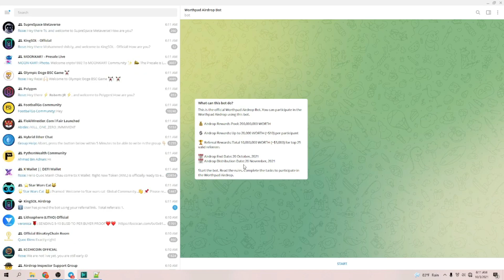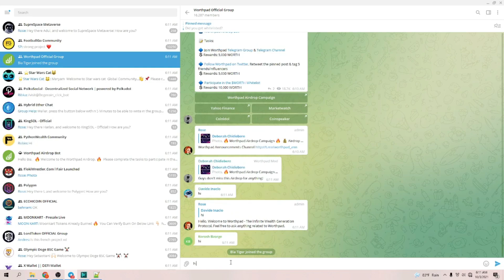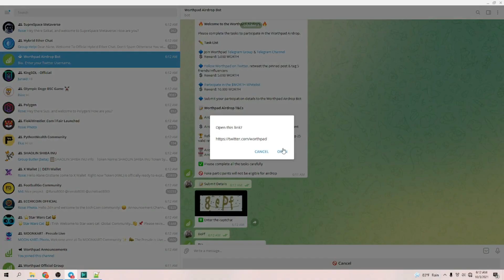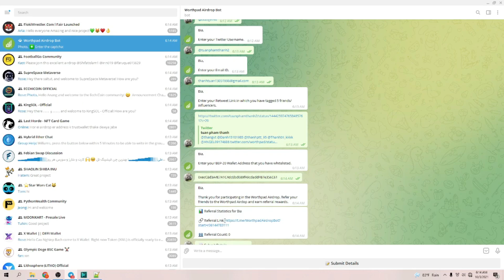🔥 Hướng dẫn nhận 20,000 Token $WORTH ~ 10$ từ dự án Worthpad 💥 Mạng BSC || TuanCalm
👩‍❤️‍💋‍👩 Mọi người nếu dùng điện thoại Coppy Contrack không được thì có thể vào Nhóm Chuyên Share Kèo Airdrop Uy tín:

📃 Thông tin sự kiện Airdrop :
👉 Airdrop End Date: 20 October, 2021
👉 Dự án phân phối: 20/11/2021

📞 0️⃣9️⃣3️⃣1️⃣9️⃣4️⃣4️⃣0️⃣2️⃣5️⃣

🗂Zalo : 0️⃣9️⃣3️⃣1️⃣9️⃣4️⃣4️⃣0️⃣2️⃣5️⃣